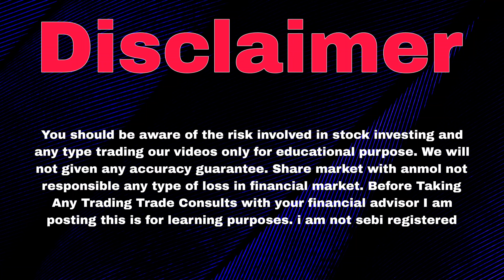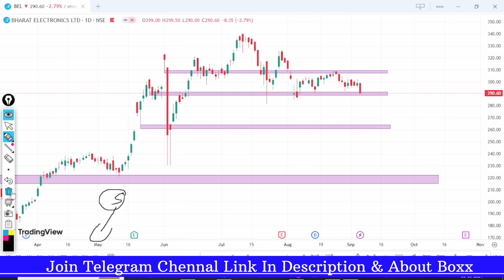Bel Share Latest News | Bel Share Price | Bel Share Target | Bel Share Latest News Today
Topics :-

bharat electronics share today news
bharat electronics share tamil
bharat electronics share telugu
bharat electronics limited share target price bharat electronics limited share news